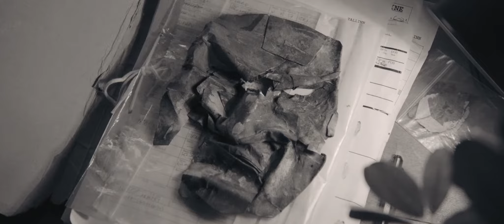Pappnägu teaser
"Pappnägu" 2019 (rež: Rauno Polman)
Politseijaoskonna hädine koristaja varastab oma töökohalt toimiku lahendatud mõrva kohta ja politseivormi, et kolkaküla kahepalgeliste elanike hulgast oma isa tõeline mõrvar üles leida.
Osades: Karl Edgar Tammi, Jaanika Tammaru, Lii Tedre, Andres Tabun, Andres Lepik

“Carton face” 2019 dir. Rauno Polman
Police stations wobbly cleaner steals a solved murder file and police uniform to reopen the case and to uncover the true murderer of his dead father.
Cast: Karl Edgar Tammi, Jaanika Tammaru, Lii Tedre, Andres Tabun, Andres Lepik